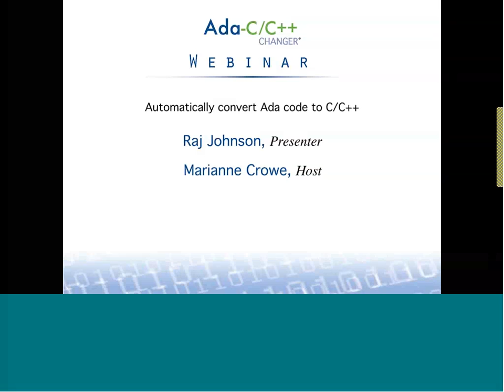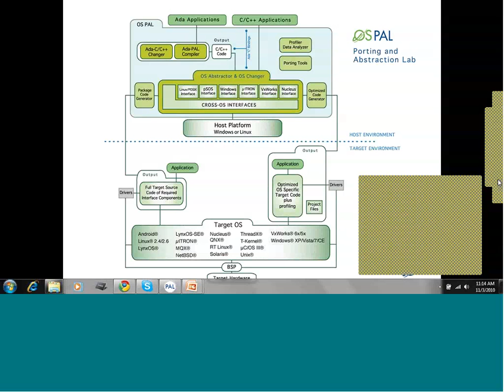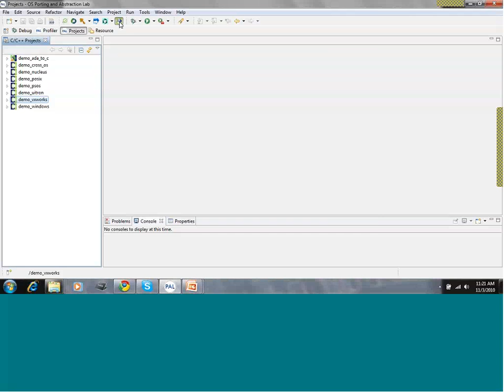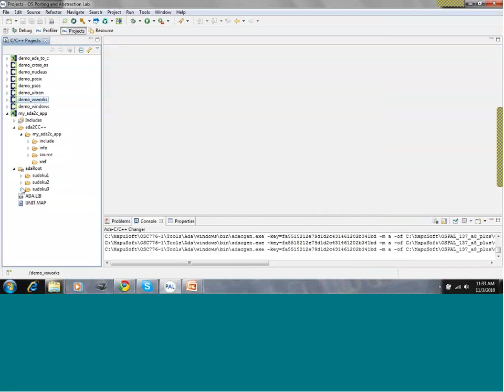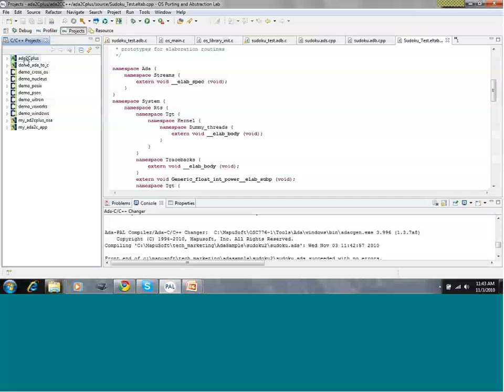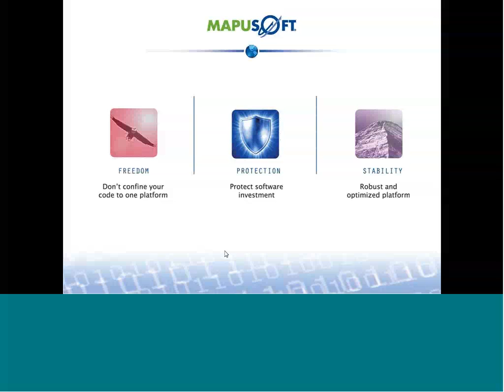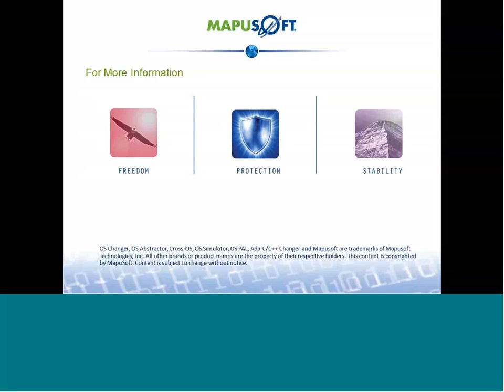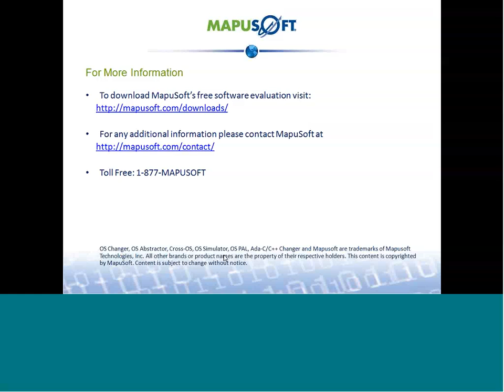Ada-C/C++ Changer Webinar: Automatically Convert Ada Code to C/C++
Presenter: Raj Johnson
Host: Marianne Crowe

MapuSoft is currently the only public vendor of AdaMagic technology of translating Ada to C/C++. Unfortunatelly, they perceive it as legacy compared to C/C++, which is vice versa in reality, of course. Eiffel and Gwydion transcompiled using C or C++ for ages, and Nim and haXe do it now, so when it takes to Ada, why call it this way? It looks like MapuSoft is just collecting a rent and not investing much in supporting new features. No 32-bit strings, no Object.Method notation, but some subset of Ada 2005 (yet to be figured out) is claimed to be supported.

Anyway, it's always great to have an option to remain a progressive man and do everything right even if no usual Ada compiler is available. Yes, you know, .NET guys write programs, and they trigger tracing garbage collection, pushing other programs into swap, and then other program starts TGC, getting out of swap, but pushing other ones into swap, and antivirus is checking swap constantly, and it slow like hell. On another hand C++ guys write programs that are comparably fast, but no matter what they say, they always do mistakes when developing programs, and we all know a long track of vulnerabilities in SMB RPC. Microsoft knew it for years since Blaster worm times, but brand new Vista revealed yet another bugs. Also, .NET and Flash have a long track of vulnerabilities due to runtime written in C++ as opposed to Ada. Again and again, no matter what they claim.

In this crazy world full of zombie developers and zombie managers damaged by education, you stand in the shining light and do everything right. You are conscious and progressive man. You write in Ada. Your programs don't push PCs into swap, don't freeze for garbage collection like hell and don't launch shellcodes. They just work.